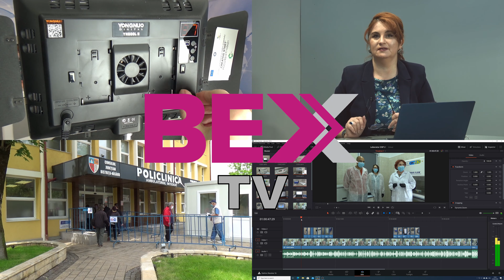BEX TV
Bistrita Express TV